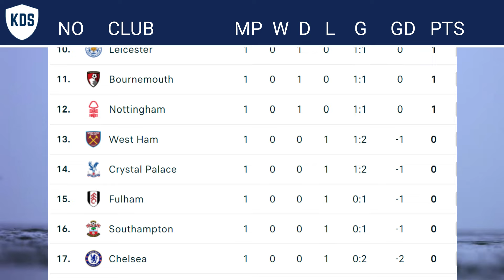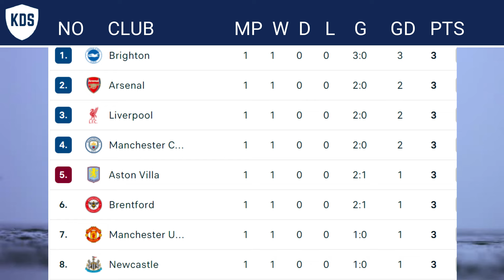EPL TABLE 2024/25 | ENGLISH PREMIER LEAGUE TABLE TODAY | PREMIER LEAGUE TABLE AND STANDING 2024/2025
Hello ⚽ football ❤️ fans welcome to the Kuddysportstv channel!

🎵 The Music I use is without Copyright from the Youtube Music Library or from other sites..

Kuddysports​tv